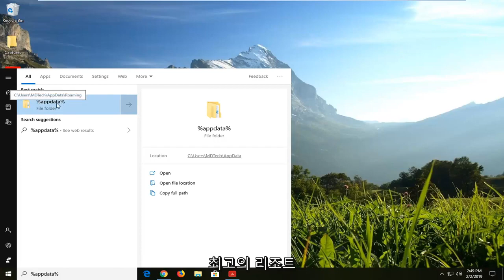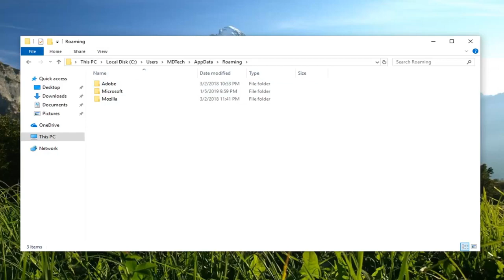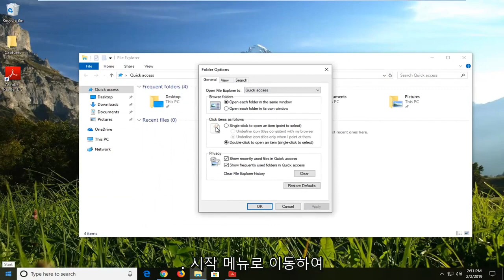Windows 11/10의 AppData 폴더 란?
AppData 폴더를 찾을 수 없음 Windows 10/11 FIX [자습서]

응용 프로그램 데이터(또는 AppData)는 프로그램 및 응용 프로그램에서 생성된 데이터를 포함하는 Windows 운영 체제에 있는 폴더입니다. 컴퓨터에 설치하는 거의 모든 프로그램은 정보와 구성을 저장하기 위해 AppData 폴더에 항목을 만듭니다.

일반 사용자의 경우 폴더가 필요하지 않을 수도 있지만 두 컴퓨터 간에 응용 프로그램에 대한 정보를 전송할 때 편리합니다. 항목을 복사하기만 하면 Chrome용으로 저장된 구성을 한 컴퓨터에서 다른 컴퓨터로 복사할 수 있습니다.

유용함에도 불구하고 사용자가 Windows에서 AppData 폴더를 찾을 수 없다고 보고한 여러 사례를 접했습니다. 기본적으로 폴더는 운영 체제에 숨겨져 있으며 요령을 모르는 경우 쉽게 액세스하지 못할 수 있습니다.